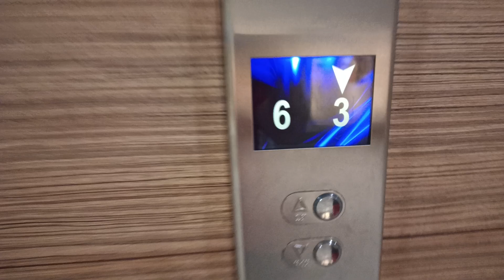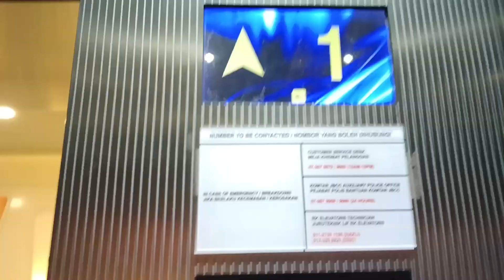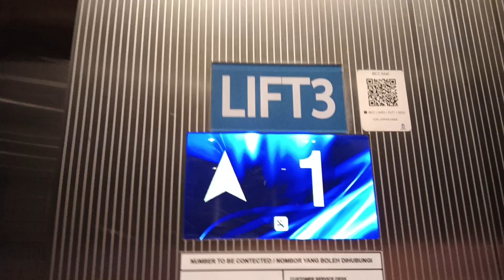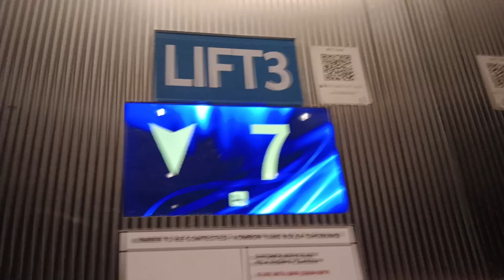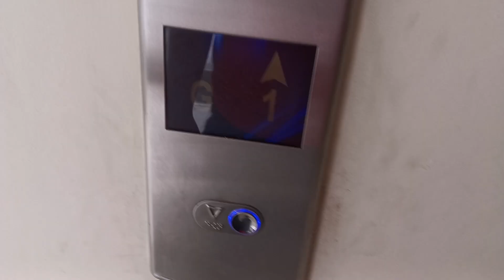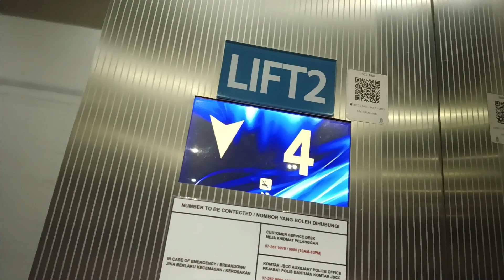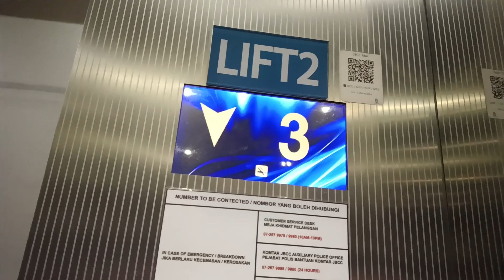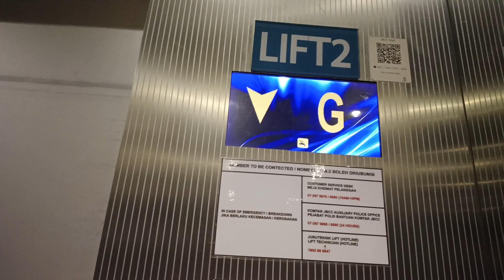Komtar JBCC Otis elevator